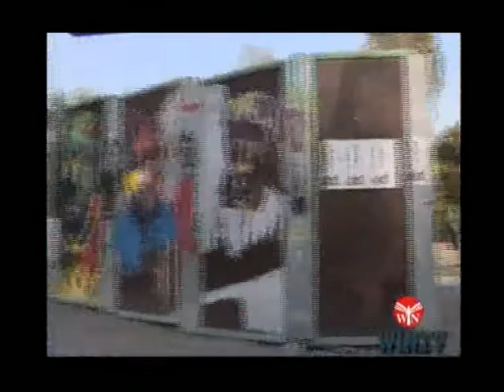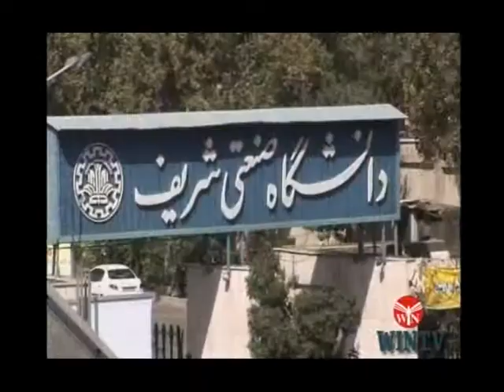Win TV - ترانه پیک سحری اثر مونیکا جلیلی